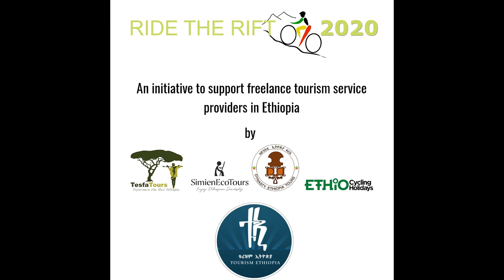Ethiopian bike Tour !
Explore one of the highest Summits of Ethiopia with us. Let's hike & bike the Ankober hills from Awash. November 21, 2020.